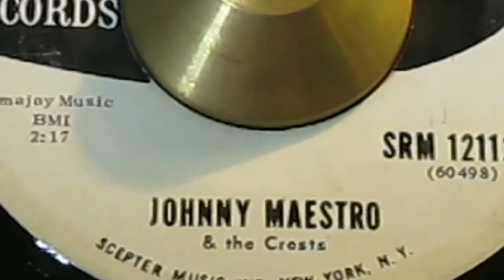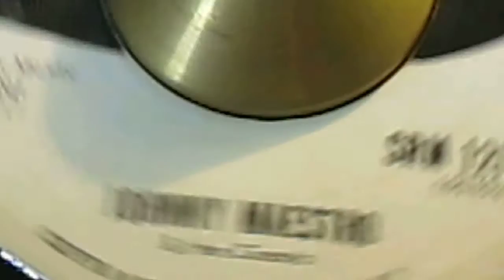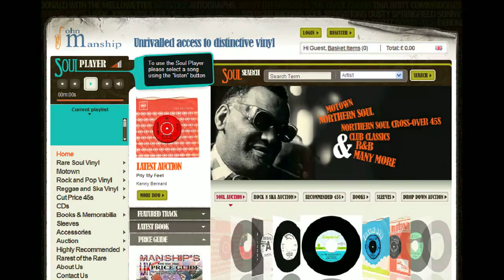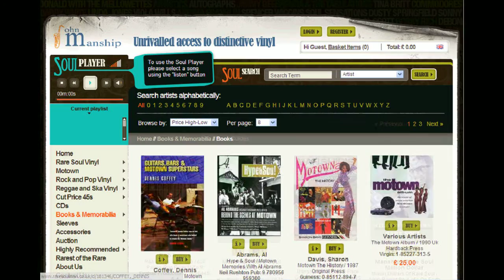JOHNNY MAESTRO And The Crests - I'M STEPPING OUT OF THE PICTURE - SCEPTER JOHN MANSHIP